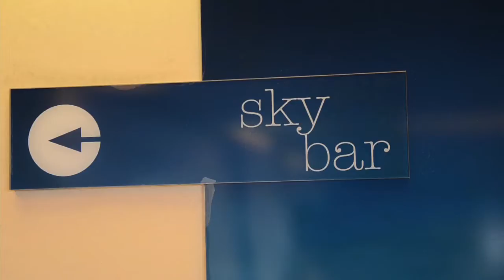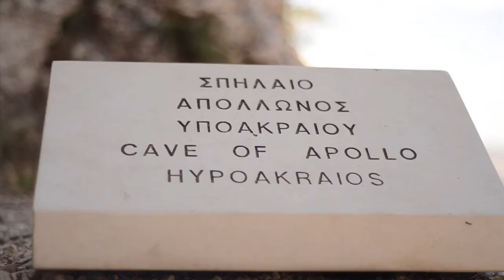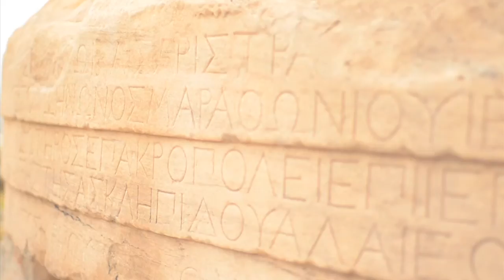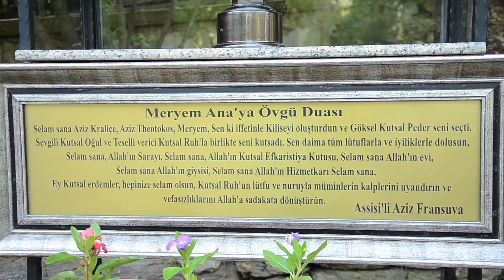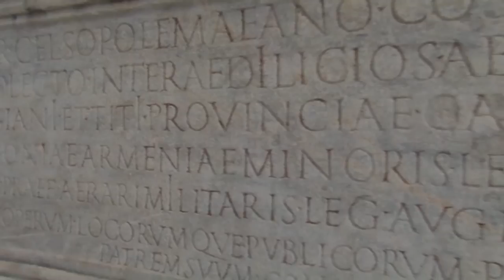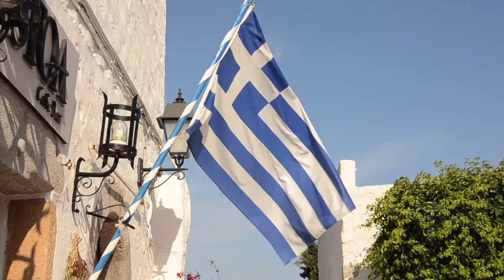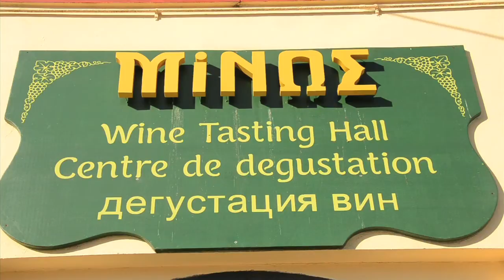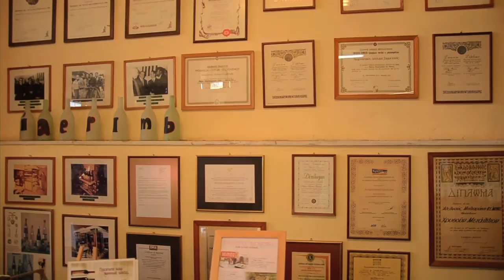エーゲ海クルーズ